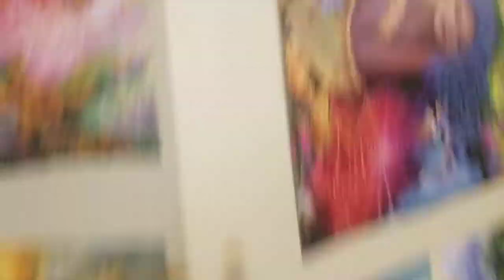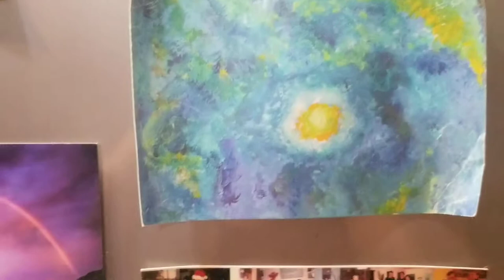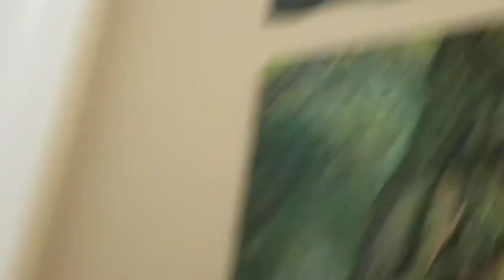Frederick Stadler Piano - Flute of The Artist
This video is a tribute to Josephine Wall whose art appears in it. A special thanks to her and her thousands of hours of painting and dedication to art.

Special thanks to Cathy, once again, for camera work and to Nadia Strelkina whose artwork again appears.

I have so much to be thankful for! Thanks to you for watching!

Josephine Wall, your
Art is so beautiful, how
Did you paint so much?